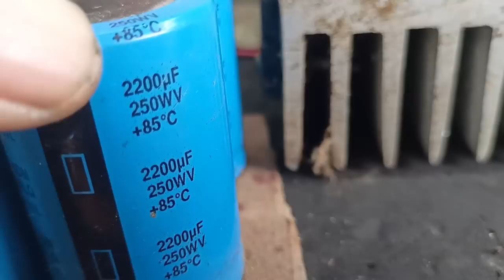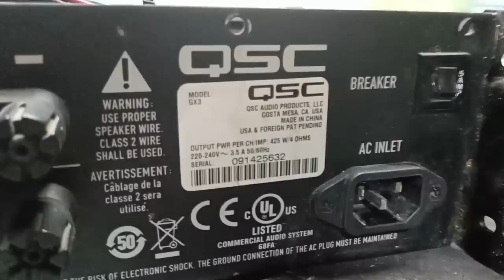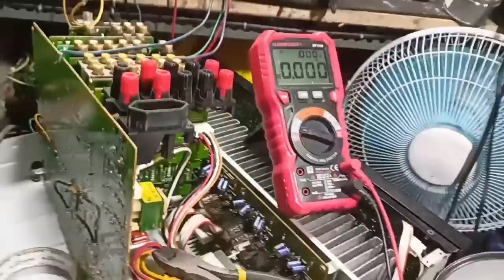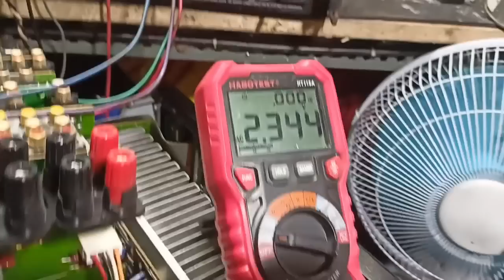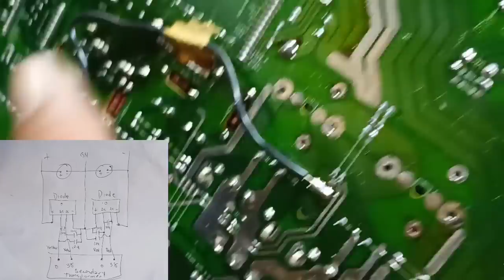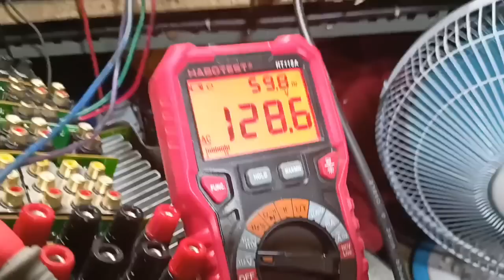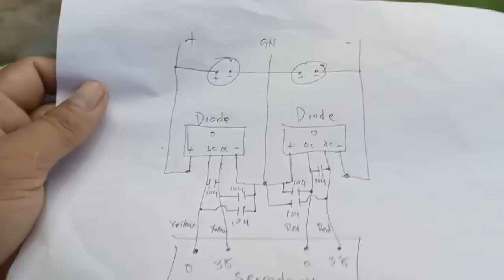Konzert 302 pero iba ang laman , sa haba at tagal ng proseso napagana ko din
mga boss isang amp na natagalan bago magawa dahil sa dami ng pagbabago pero sulit naman ang results nya